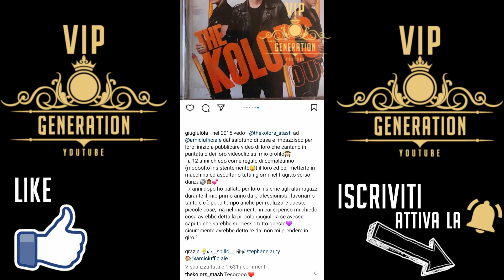GIULIA STABILE DA FANS A BALLERINA DEI THE KOLORS😍🎶TIKTOK GIULIA STABILE - AMICI 2021 COREOGRAFIA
Per DM o per seguirmi su Instagram: @vipgeneration.official

san giovanni malibu
sangiovanni malibu
malibu sangiovanni
malibu san giovanni
sangiovanni malibu inedito
sangiovanni inedito
sangiovanni madame
sangiovanni farfalle
sangiovanni perso nel buio
sangiovanni che gente siamo
sangiovanni cielo dammi la luna
sangiovanni cadere volare
ive sangiovanni farfalle
ive farfalle
aka7even inedito
deddy inedito
deddy e rosa
deddy amici
deddy la prima estate
sangiovanni e giulia
giulia stabile
giulia amici
giulia stabile amici
martina e raffaele amici
martina e raffaele
vincitore amici
vincitore amici 2021
sangiovanni lady
sangiovanni tutta la notte
sangiovanni maledetta primavera
sangiovanni malibu testo
sangiovanni testo
sangiovanni gucci bag
sangiovanni nuovo singolo
sangiovanni album
sangiovanni nuova canzone
sangiovanni raggi gamma
aka7even mi manchi
aka7even loca
aka7even amici
aka7even yellow
deddy 0 passi da te
deddy 0 passi da te testo
deddy zero passi da te
deddy zero passi da te testo
deddy il cielo contromano
deddy canta ultimo
deddy e rosa
deddy firmacopie
sangiovanni firmacopie
deddy firma
sangiovanni firma
sangiovanni firmacopie milano
sangiovanni firmacopie roma
aka7even firmacopie
sangiovanni e giulia
giulia e sangiovanni
giulia e sangiovanni si sono lasciati
sangiovanni e giulia si sono lasciati
giulia incontra sangiovanni
giulia stabile domenica in
sangiovanni incontra giulia
giulia aspetta sangiovanni
aka7even stardusthouse
aka7even stardust house
tiktok aurora baruto
tiktok giulia salemi
tiktok gianluca marin
tiktok mura
aurora e mura
aurora baruto e mura
tiktok giulia salemi e er gennaro
giulia salemi tiktok
giulia salemi er gennaro
tiktok er gennaro
tiktok stardust house
stardust house tiktok
stardust house live
tiktok samara tramontana
tiktok brisida
brisida e patrizio
patrizio e brisida
tiktok brisida e patrizio
tiktok patrizio morellato
tiktok gianluca me
tiktok gianluca marin
migliori tiktok stardust house
compilation tiktok
compilation tiktok stardust house
tiktok valeria vedovatti
tiktok stardusthouse
tiktok stardust house
tiktok stardust house 2021
tiktok lady giorgia,
tiktok aurora e mura
tiktok jasmin zangarelli
jasmin zangarelli tiktok
jasmin zangarelli e tommaso donadoni
jasmin zangarelli e simone berlini
tiktok alessia lanza
tiktok defhouse
tiktok defhouse alessia lanza
tiktok simone berlini
tiktok defhouse simone berlini
tiktok defhouse 2021
tiktok defhouse florin
tiktok defhouse jasmine
tiktok florin
tiktok marco bonetti
tiktok davide moccia
tiktok jasmin zangarelli
tiktok khaby lame
khaby lame tiktok
khaby lame compilation
aka7even album
aka7even luna
aka7even eazy
aka7even black
aka7even fuori
aka7even luna testo
aka7even video ufficiale
aka7even official video
aka7even e martina
aka7even diretta instagram
aka7even live instagram
aka7even e tancredi live instagram
aka7even e tancredi diretta instagram
martina e raffaele
martina e raffaele fidanzati
anna pettinelli e aka7even
giulia e sangiovanni a milano
sangiovanni e giulia a milano
amici verissimo
puntata verissimo amici
giulia stabile verissimo
giulia verissimo
sangiovanni verissimo
aka7even verissimo
tancredi verissimo
giulia e sangiovanni verissimo
giulia amici verissimo
sangiovanni amici verissimo
sangiovanni diretta instagram
sangiovanni live
giulia diretta instagram
giulia stabile diretta instagram
giulia stabile live
giulia stabile tatuaggio
sangio e giulia diretta
sangiovanni e giulia diretta
giulia e sangio diretta
giulia e sangiovanni diretta
sangio e giulia diretta instagram
giulia e sangio diretta instagram
aka7even e deddy diretta
aka7even diretta
aka7even black
aka7even cuozzochallenge
aka7even 6 pm
aka7even 6 pm testo
deddy diretta
deddy e aka7even diretta
aka7even si è rotto il forno
si è rotto il forno aka7even
aka7even si è rotto deddy
si è rotto deddy
si è rotto deddy aka7even
alessandro cavallo
sangiovanni firmacopie bologna
sangiovanni madame
giulia balla lady
giulia stabile balla lady
giulia stabile coreografia
sangiovanni video ufficiale
sangiovanni official video
sangiovanni lady official video
sangiovanni malibu official video
sangiovanni malibu video ufficiale
giulia stabile balla
giulia stabile tiktok
giulia balla
giulia stabile compleanno
giulia stabile torta
giulia stabile festa
giulia stabile auguri
elisa maino e diego lazzari
diego lazzari e elisa maino
tiktok elisa maino
tiktok diego lazzari
elisa maino e diego lazzari stanno insieme
diego lazzari e elisa maino stanno insieme
tommaso zorzi
tommaso zorzi e tommaso stanzani
tommaso zorzi riccanza
tommaso zorzi grande fratello
fedez
chiara ferragni
the ferragnez
blanco
mahmood
blanco mahmood
blanco sanremo
mahmood sanremo
blanco brividi
blanco mahmood brividi
mahmood blando brividi
sangiovanni sanremo
sangiovanni farfalle testo